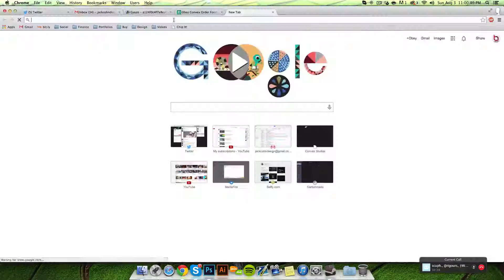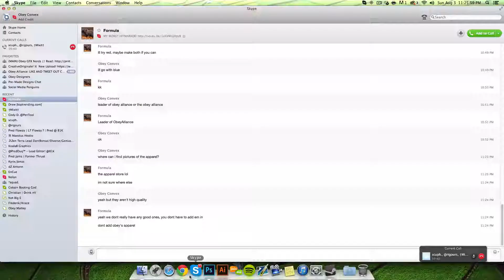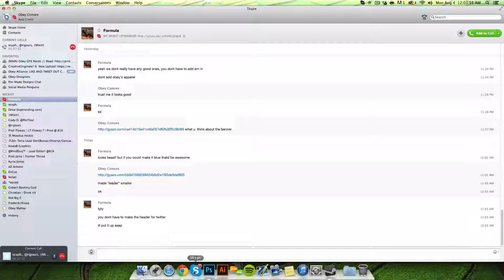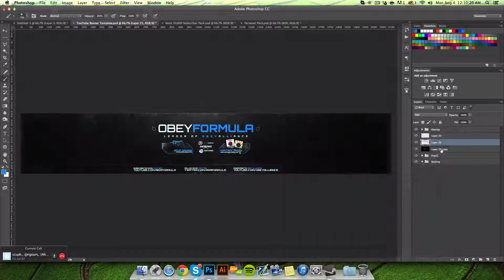Obey Formula (@akaFormula) YouTube Banner | Obey Convex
Hey guys, sorry for the recent lack of uploads I had a design camp thing from 9am to 4pm 5 days a week for a whole month and I had a ton of orders and lessons to catch up to but, anyways I hope you enjoy this speed art!